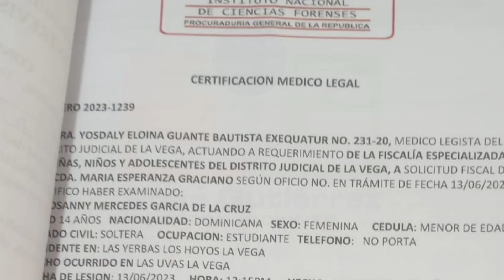El enfrentamiento entre niña y adolescente en centro educativo de La Vega va a la justicia